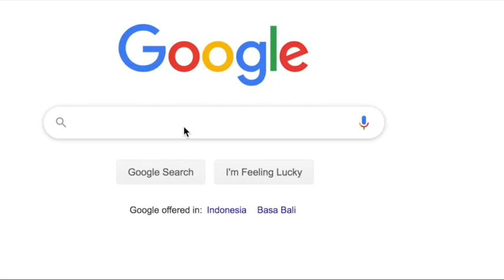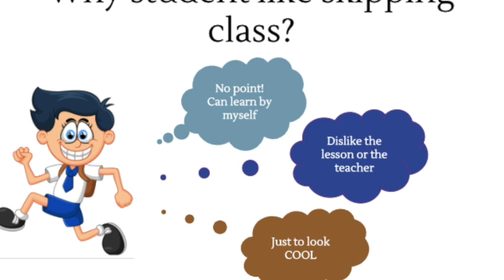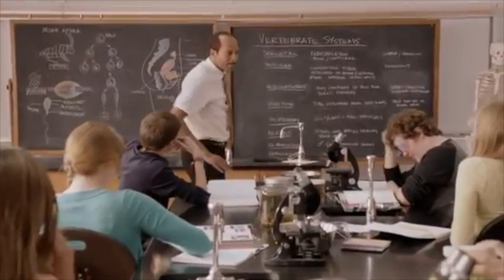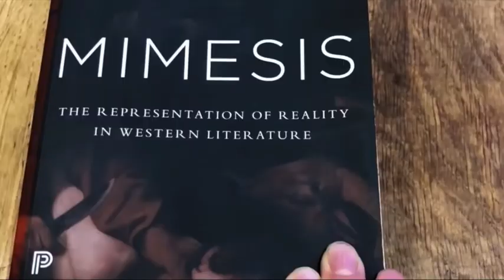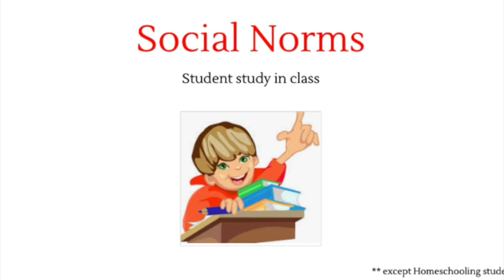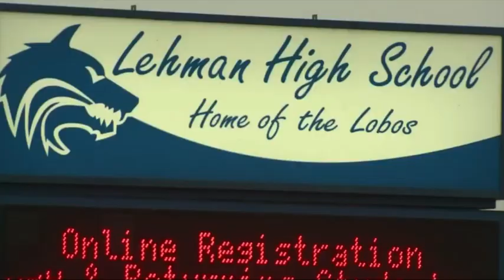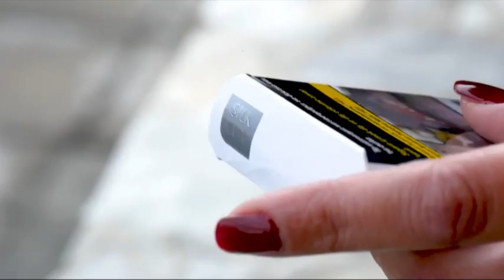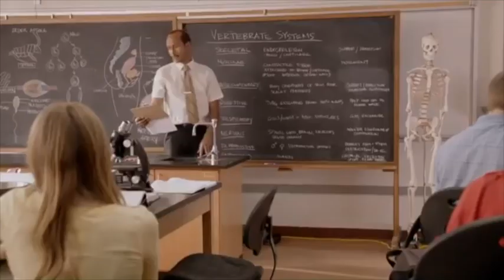Why do student skip school?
Explaining about the reason student skip class.